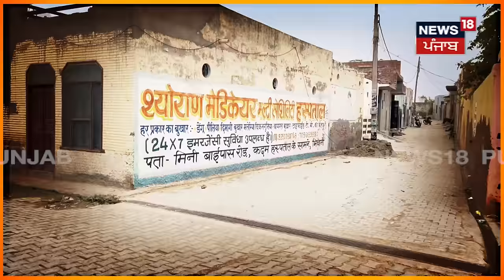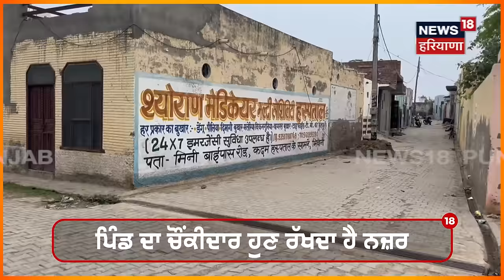Bhiwani Panchayat News | ਇਸ ਪਿੰਡ ਦੀ ਪੰਚਾਇਤ ਨੇ ਲਾਈ ਕੱਛਾ ਪਾਉਣ 'ਤੇ ਰੋਕ | Haryana News | N18V